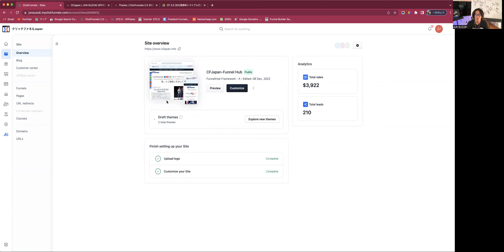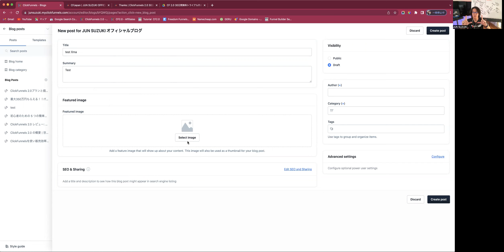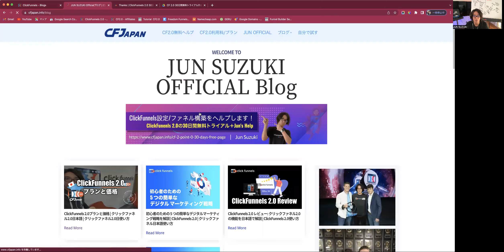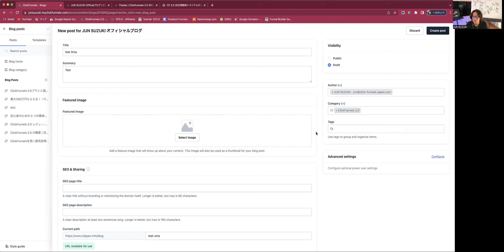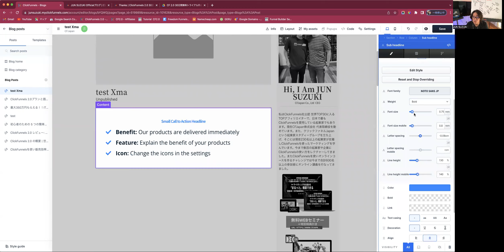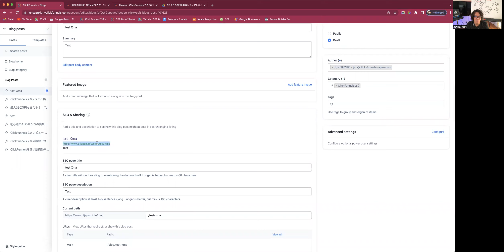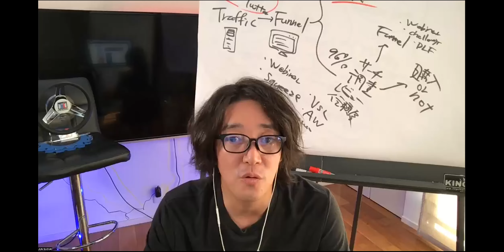#4 ClickFunnels 2.0でBlogブログを始める | Blogブログ投稿の仕方 |クリックファネル 日本語使い方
クリックファネル日本語解説＆クリックファネル30日間無料トライアル